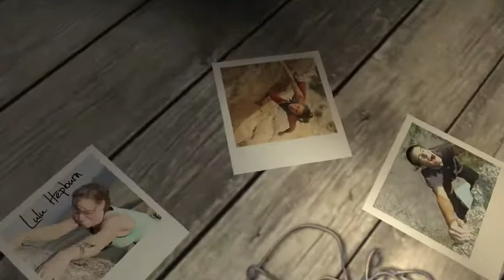Title sequence 1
End of the line (1), title sequence project for uni. Genre: Climbing film